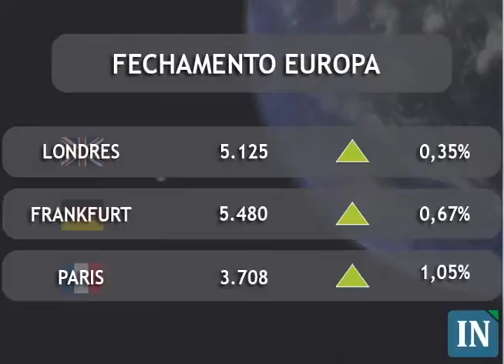Fechamento do Mercado Financeiro - 05/11/2009 - 19:30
Bolsas têm alta com indicadores norte-americanos.
As principais bolsas mundias encerraram o dia em alta. Os investidores receberam com otimismo a divulgação dos indicadores norte-americanos.